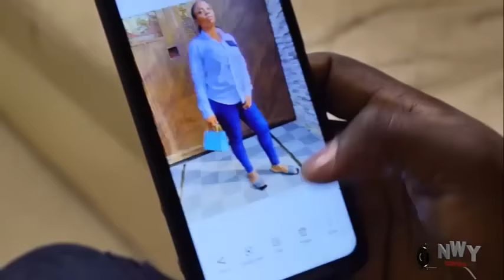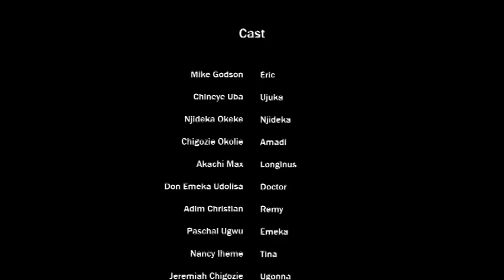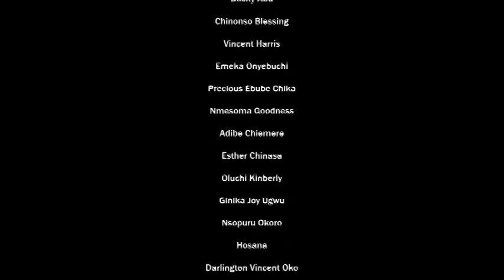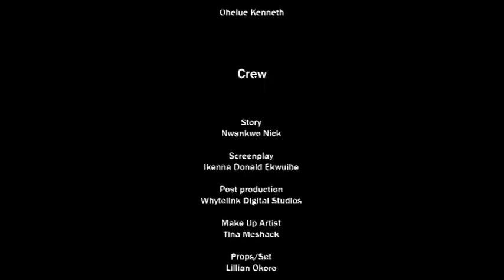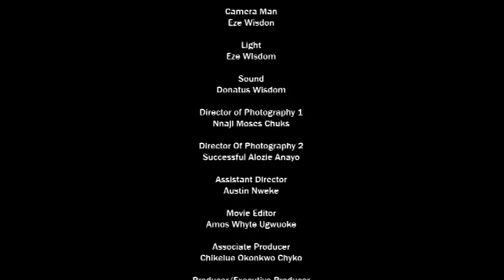Among D Rich Maidens D Blind Girl Was D Only Person D Diamond Necklace Size & She Bcome D Bride-2023